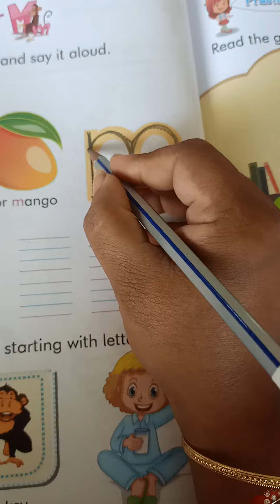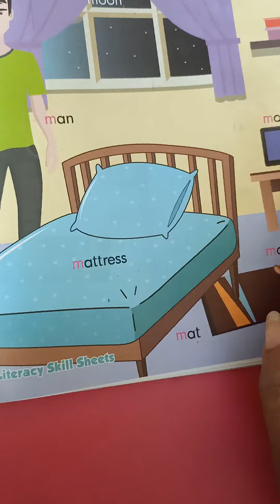Jr.KG, English- learn to write"Mm"for monkey.